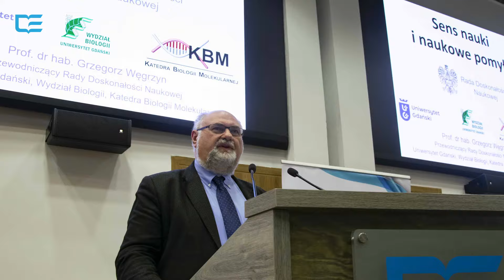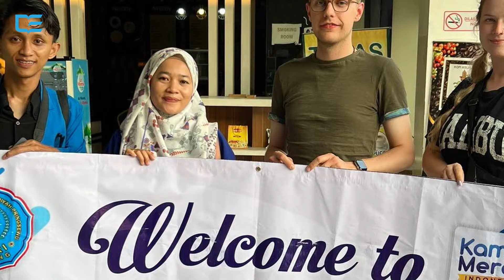Podsumowanie roku akademickiego 2022/2023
Zapraszamy do obejrzenia krótkiego podsumowania ubiegłego roku w Akademii Mazowieckiej w Płocku.